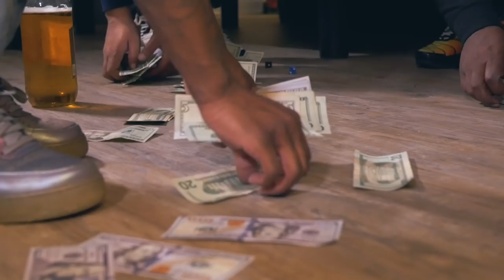Lucciano Da G - Dough boy prod. Dj K.i.D (Official Music Video)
Lucciano Da G - Dough boy produced by platinum producer "Dj K.i.D" (Official Music Video)